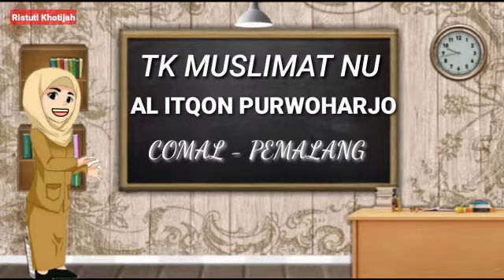BELAJAR Bersama Wortel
Ayo belajar tentang manfaat wortel untuk anak anak, jangan lupa makan wortel ya anak anak hebat.